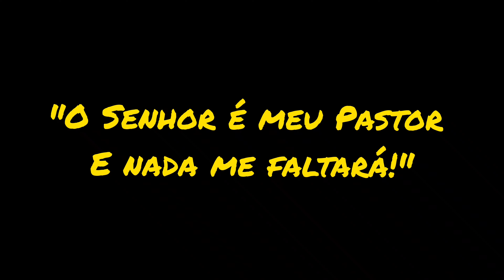1935 TOCO NA PUXADA DE CANA INTEIRA *TREMIADA